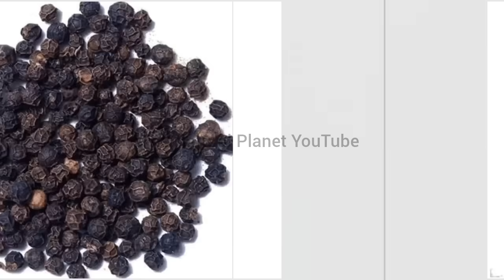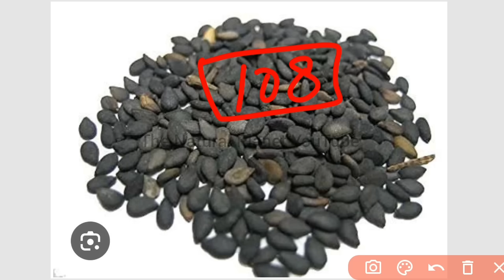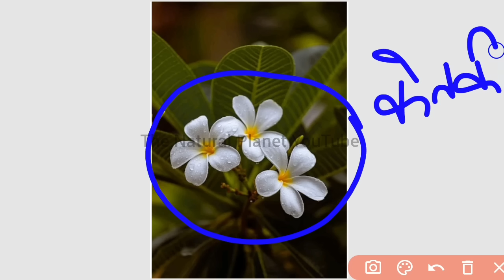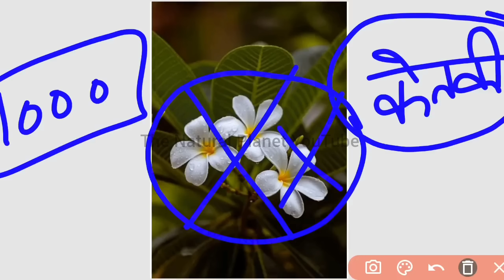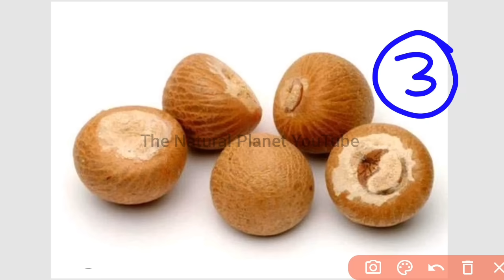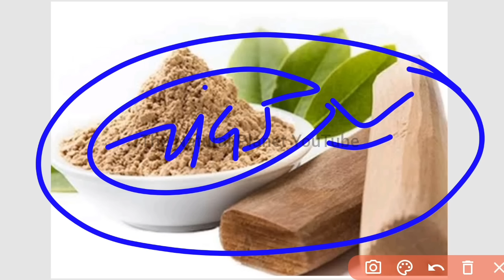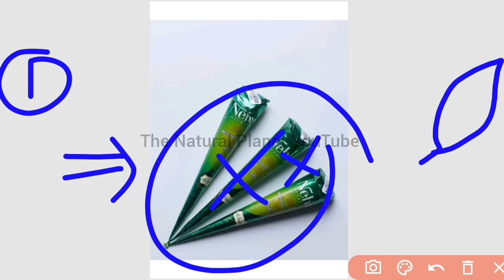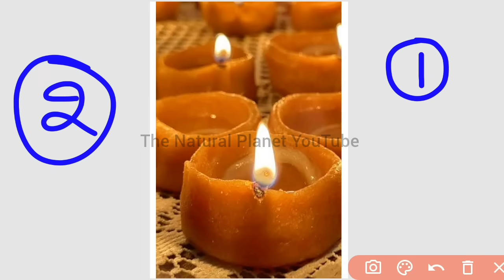2 अगस्त सावन शिवरात्रि पूजन सामग्री | कोई सामान नहीं मिले तब क्या करे | sawan shivratri online pujan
जय महाकाल
प्रदोष काल का समय